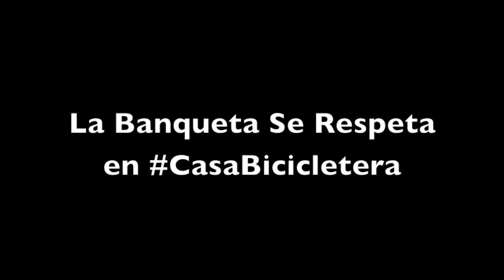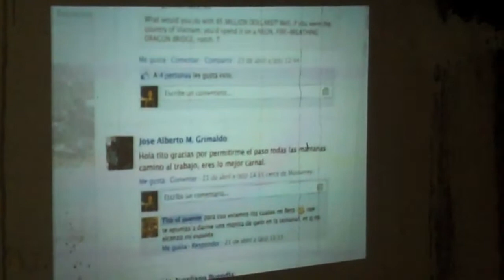La Banqueta Se Respeta en CasaBicicletera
"Bicicleterxs, hacemos camino al andar" fue el nombre de la pedaleada que realizamos en conjunto con La Banqueta Se Respeta el pasado 1º de diciembre de 2013. La rodada terminó en la Casa Bicicletera, en el Barrio La Luz del Centro de Monterrey, donde Ana Paz, integrante del colectivo que defiende el derecho peatonal, compartió información sobres las actividades y proyectos que realizan.